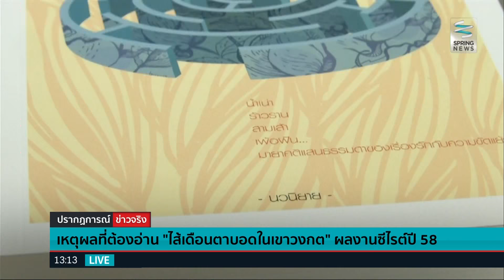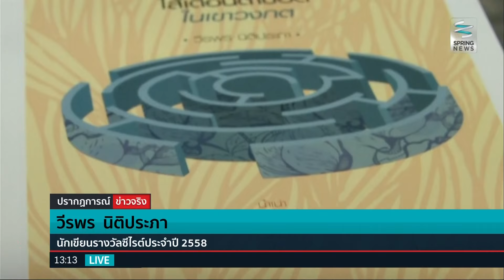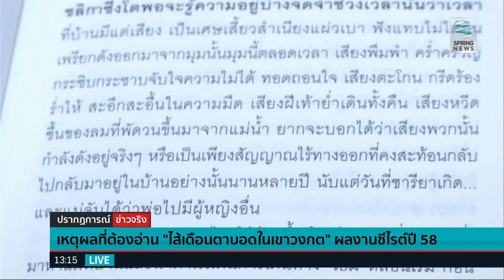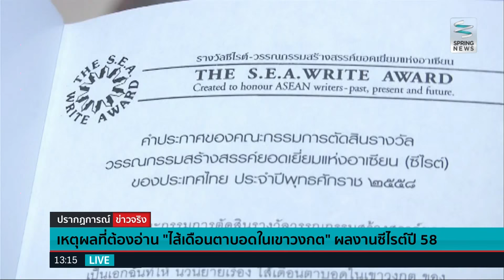เหตุผลที่ต้องอ่าน “ไส้เดือนตาบอดในเขาวงกต” ผลงานซีไรต์ปี 58 - Springnews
เมื่อสัปดาห์ที่ผ่านมาทางคณะกรรมการตัดสินผลงานวรรณกรรม รางวัลวรรณกรรมสร้างสรรค์ยอดเยี่ยมแห่งอาเซียนหรือที่รู้จักในชื่อซีไรต์ ได้ประกาศผลงานที่ได้รับรางวัลประจำปี 2558 เป็นที่เรียบร้อยแล้วนั่นคือ นวนิยายเรื่อง "ไส้เดือนตาบอดในเข้าวงกต" อะไรคือเหตุผลที่คณะกรรมตัดสินให้นวนิยายเล่มนี้ ติดตามได้ใน "อาเซียนอัพเดท"